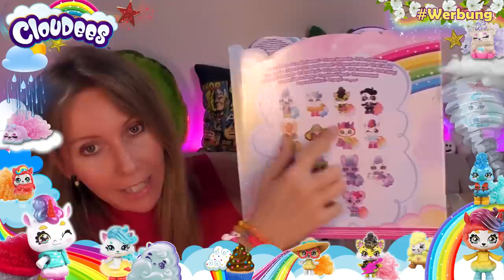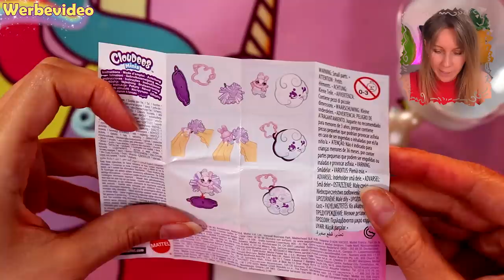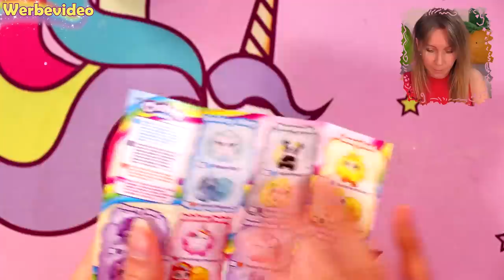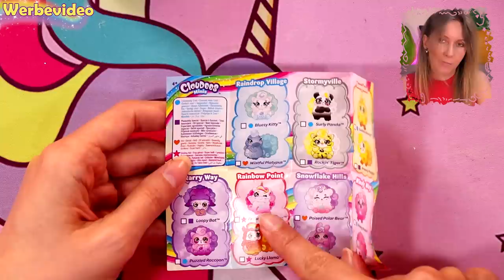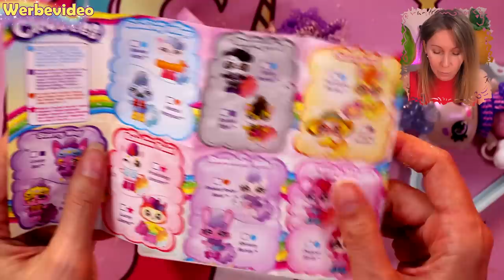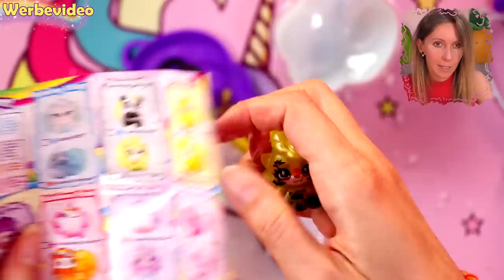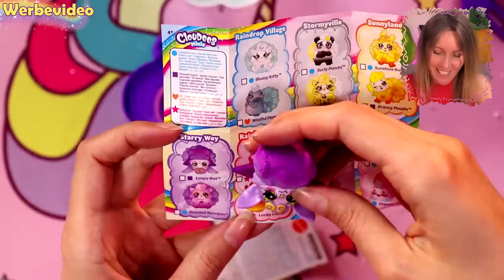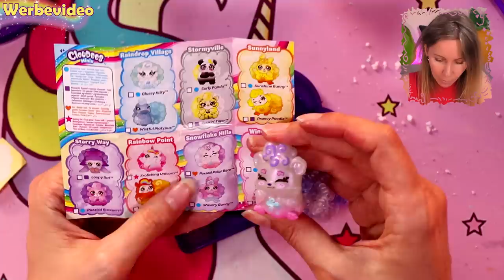CLOUDEES Pärchen finden ☁️🌞 Wolkenschleim und Sammelfiguren auspacken 🌈 Mattel Unboxing deutsch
Cloudees Slime und Sammelfiguren Unboxing deutsch ❤️ Wolkenfluff Schleim selbst machen ❤️ Cloudees Minis und Cloudees auspacken ❤️ DIY Slime ❤️ Spielzeug Review ❤️ Spielzeug Test

☆☆☆ WERBUNG - Dieses Video wurde von Mattel gesponsored. Vielen Dank :)! WERBUNG Cloudees Wolkenfluff Slime ☆☆☆